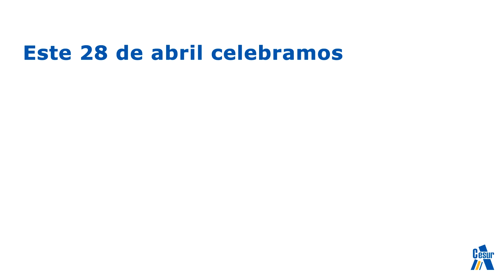Día Mundial de la Seguridad y Salud en el Trabajo